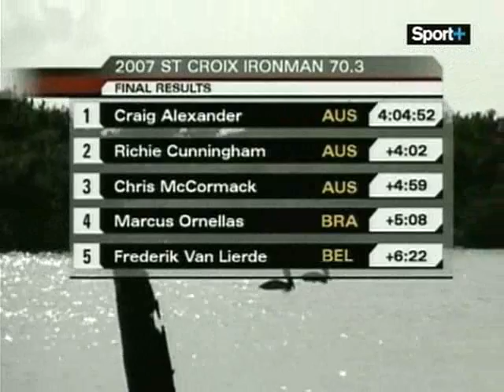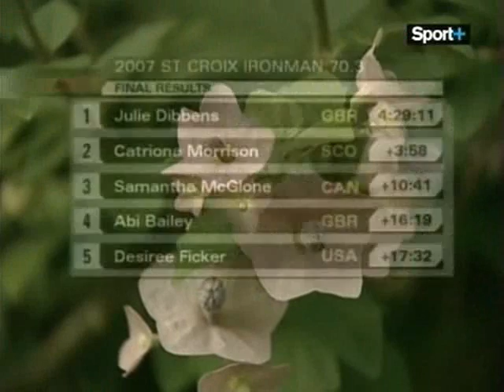Ste Croix îles vierges - 70.3 - 6 mai 2007- 2ème partie